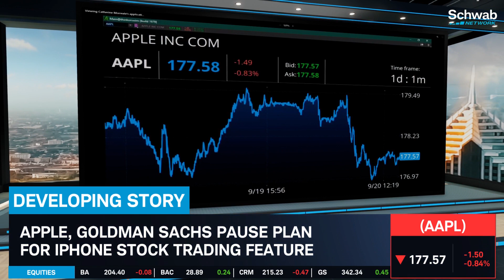Apple (AAPL) & Goldman Sachs Pause Plan For iPhone Stock Trading Feature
Apple (AAPL) and Goldman Sachs pause their plan for an iPhone stock trading feature. AAPL was exploring the launch of an iPhone feature that would let users buy and sell stocks. They decided that the timing wasn’t right as markets slumped and the company put the plan on pause. Kevin Green discusses this, along with iOS 17 which rolls out today. Tune in to find out more about the stock market today.